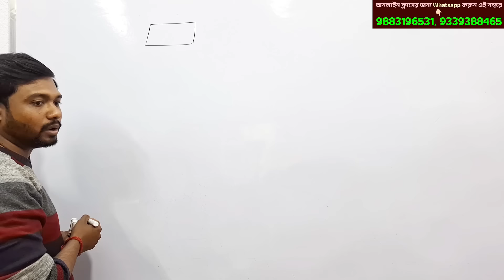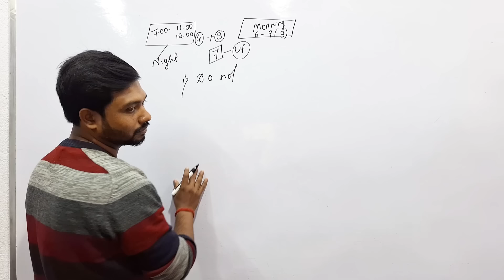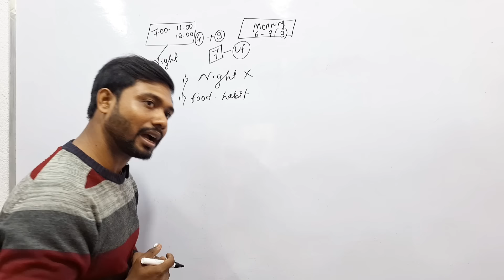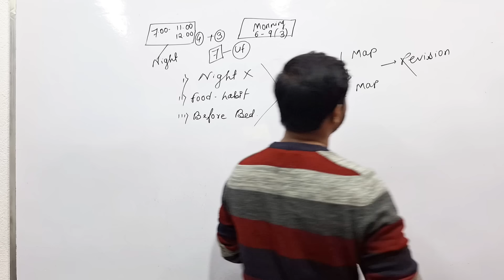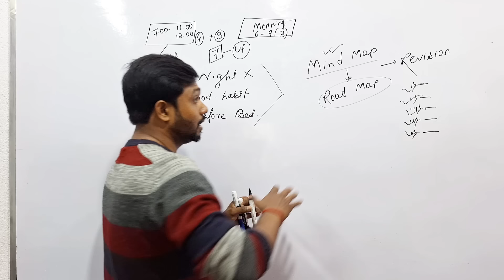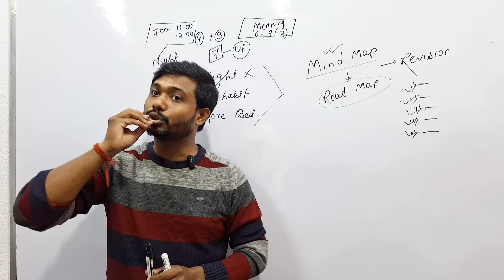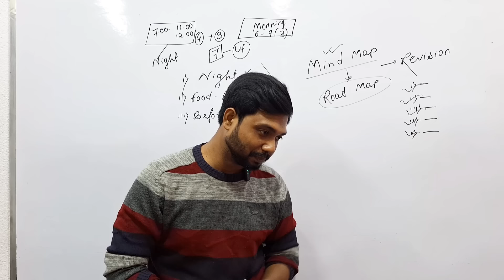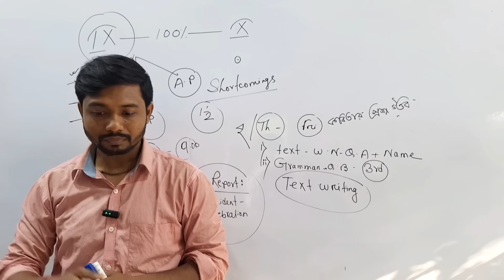How to Study the Night before the Final Exam?ওস্তাদের মার শেষ রাতে🔥শেষ রাতে Revison দেবার সেরা উপায়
Most of the students are appearing for their final exam, still they are very confused over the under mentioned topics
How to study the night before the final examination
How to study before exam, how to do revision before final examination, kivabe porikkhar ager shesh rate porte habe? Kivabe revision debo, how to study before exam, how to best revision

WhatsApp only
Mithun Majumder: For Online classes contact
Mithun Majumderl